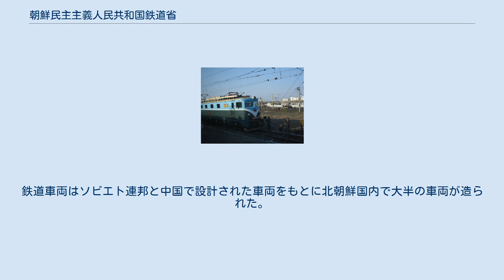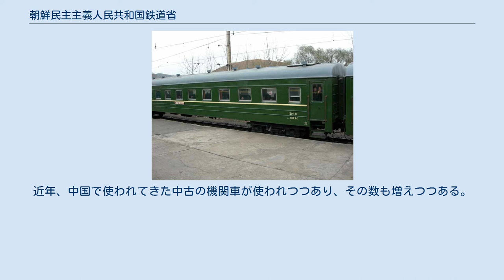朝鮮民主主義人民共和国鉄道省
朝鮮民主主義人民共和国鉄道省（ちょうせんみんしゅしゅぎじんみんきょうわこくてつどうしょう、朝鮮語: 조선민주주의인민공화국 철도성）は、朝鮮民主主義人民共和国の鉄道を管轄する政府機関であり、平壌に本部に置く鉄道事業者。
 2001年、ロシア連邦大統領ウラジーミル・プーチンと国防委員会委員長金正日は、ロ朝国際鉄道事業に合意した。
これは、ロシアと朝鮮民主主義人民共和国とが合弁企業を設立し、その企業が、鉄道と羅津港第3埠頭の49年間の使用権を朝鮮民主主義人民共和国から得るものである。
2008年に、ロシア側のハサン駅から羅津港までの工事が着工し、トンネルの補強、通信設備の近代化、同区間の四線軌条が行われた。
2012年10月に工事が完成、試運転が行われ、2013年9月22日完成式典が行われた。
これにより、ロシアの列車が、羅津港まで直通が可能となった。
 2004年4月22日に平安北道龍川郡にある平義線（京義線）龍川駅付近にて、爆発事故（龍川駅列車爆発事故）が発生し、161名が死亡、約1,350名の（一部報道では3,000名とも言われる）負傷者を出す大惨事となった。
 2007年、朝鮮半島を分断する非武装中立地帯を横断する平釜線（京義線）の開城 - 都羅山間が再開通し、南北間の鉄道輸送が再開された。
2007年から2008年中期まで開城工業団地への貨物輸送に使われてきたが、その後、二国間の緊張の増大により、停滞した状態である。
同時期、金剛山青年線の北朝鮮側の接続が再開し、金剛山観光地区への旅客輸送が続けられていたが、同様の理由により休眠状態である。
 朝鮮民主主義人民共和国の鉄道網の軌間は、その多くが国際標準軌の1435mmである。
一部にロシアとの融通のために、ロシアの広軌と共通の1520mmを追加し四線とした路線がある他、いわゆる特殊狭軌の（日本では軽便鉄道等の軌間という認識が多い）762mmの区間も300km以上残っている 。
 主要路線 北朝鮮の狭軌は、762mmゲージであり、直流1500Vで電化されている。
そのような路線が全国に張り巡らされているにもかかわらず、最も重要な路線は、国土の北側である。
北朝鮮で最も長距離の狭軌路線は、白茂線であり、 白岩青年駅から茂山駅まで191.7 kmを結んでいる。
この路線は、標準軌の白頭山青年線 と同じく標準軌の茂山線とを連絡している。
 "赤旗 1号"5043電気機関車 機関車は、輸入したものと国内で製造された物との混在である 。
1960年代初めより、機関車は、平壌（ピョンヤン）にある金鍾泰電気機関車連合企業所にて製造されるようになった。
その他の車両は、国内にある数カ所の工場にて組立てられた。
 新義州市 - 平壌を走行する列車の客車 電気機関車、ディーゼル機関車、蒸気機関車がある。
鉄道車両はソビエト連邦と中国で設計された車両をもとに北朝鮮国内で大半の車両が造られた。
アメリカやヨーロッパから輸入した機関車はまだ現役である。
近年、中国で使われてきた中古の機関車が使われつつあり、その数も増えつつある。